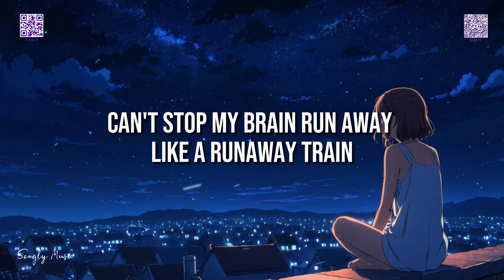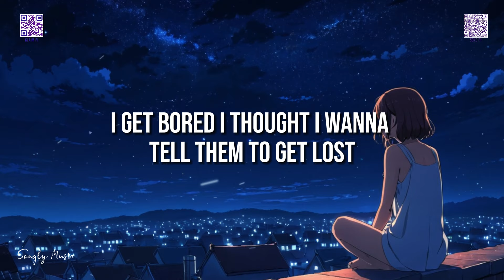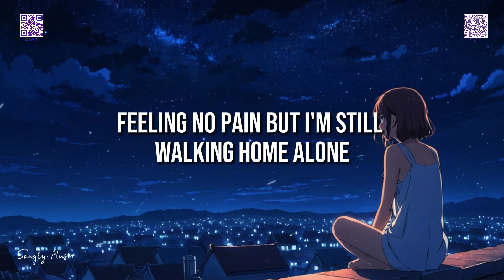Songly - Can't stop my brain (Lyrics)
0:00 - Like
1:08 - SHARE
1:30 - SUBSCRIBE
2:00 - HELP US

If you enjoy my content and would like to support my channel, please consider making a donation by subscribing once If you're unable to donate, you can still help by clicking on this - every click generates a few cents that can go a long way in supporting my channel. Thank you for your support!"